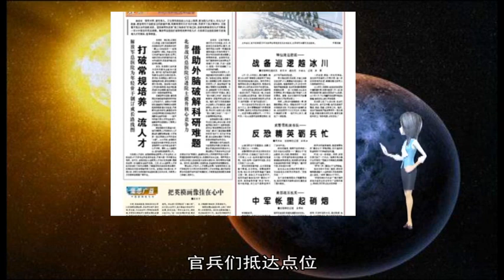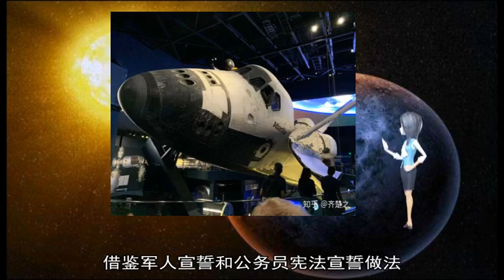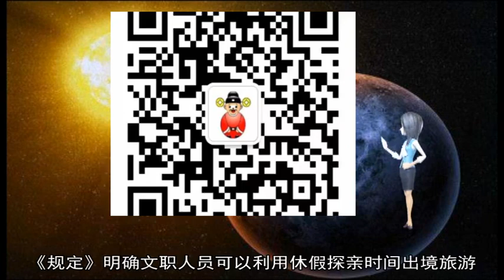神仙湾边防连——战备巡逻越冰川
2月7日 大年初三 晨光熹微 海拔5380米的“喀喇昆仑钢铁哨卡”神仙湾边防连驻地滴水成冰 指导员李士福带领巡逻分队整装待发 准备前往海拔4950米的某点位执行巡逻任务  这次巡逻任务 原定由李士福带领一班战士执行 可就在前一晚 许多战士主动提出巡逻申请 连队党支部研究后 决定从各班抽组表现突出的战士 临时组建一支“春节巡逻分队”  当日官兵前往的巡逻点位 地处冰川之上 途中要翻越数个积雪较厚的雪峰 是防区内危险的巡逻线路之一 巡逻车碾冰破雪前行 一个半小时后 一处60多度的陡坡横亘眼前 官兵下车开始徒步巡逻  李士福走在队伍前面 手拿工兵锹边走边铲 小心翼翼地为战友辟出一条安全路线 随着海拔的上升 队伍中的喘息声越来越重 官兵的眼眉和围脖渐渐凝起冰霜 在一处海拔4800多米的雪峰前 李士福拿出绳子给每个人系在腰间 接着 官兵手脚并用开始攀爬 身体几乎贴到冰面上  突然 上等兵叶栋楠脚底一滑 眼看就要跌入深谷 紧随其后的下士罗志浩眼疾手快 双手拖住叶栋楠的身体；走在前面的下士王东见状 也拽住叶楠栋的手臂 他们齐心协力 避免了一场险情  一次巡逻 便是一次生死考验 身处和平环境的人们想不到 每一次这样艰难的巡逻 都镌刻着边防军人为国奉献的印记  2014年冬 向斌等4名官兵在巡逻途中遭遇暴风雪 在雪中跋涉一天一夜 回营后高烧不断 被战友紧急送下山抢救；2017年5月 下士郑鑫民在巡逻时掉进冰窟窿 被战友拉上来已浑身湿透  在冰面上走了50多分钟 官兵们抵达点位 来不及休整 他们迅速展开警戒、检迹、观察、记录等工作 随后 官兵们徐徐展开随身携带的一面五星红旗 向着首都北京的方向 握紧右拳迎风而立：“报告祖国 点位安全 ”（黄宗兴、牛德龙、李蕾） 新华社北京1月6日电（记者黎云、刘济美）经中央军委批准 中央军委办公厅日前印发《军队文职人员管理若干规定（试行）》 自2019年1月1日起施行  加强文职人员管理是军队正规化建设的客观需要 也是提高文职人员管理法制水平的内在要求 根据军队特殊要求和文职人员身份特点 《规定》重点对文职人员的宣誓、内部关系、着装仪容、礼节、对外交往等九个方面作出规范  为了加强文职人员的职业认同感 强化责任感使命感荣誉感 借鉴军人宣誓和公务员宪法宣誓做法 《规定》明确了新招录聘用的文职人员应当进行宣誓 规范了文职人员宣誓的誓词、组织实施宣誓的时机和有关程序要求  为了建立团结、友爱、和谐、纯洁的内部关系 增强部队向心力凝聚力战斗力 《规定》明确文职人员之间、文职人员与军队其他人员之间 政治上一律平等 相互间是同志关系 依据隶属关系和行政职务构成上下级或同级关系  《规定》明确了文职人员着常服、礼服、作训服的时机、场合和有关要求 同时 参照现役军人和公安、检察院、法院、铁路、税务等国家工作人员通行做法 明确文职人员敬礼参照军人礼节有关规定执行 着文职人员服装时 通常行举手礼 携带武器装备或者因伤病不便行举手礼时 可以行注目礼  为保持部队正规秩序 根据文职人员是国家工作人员的身份特点 《规定》明确 文职人员应当遵守用人单位作息制度 通常不参加早操 休假探亲参照国家机关、事业单位工作人员有关规定执行 同时 为保持转改人员福利待遇与现役军官有关待遇保持一致 《规定》明确 深化国防和军队改革期间 现役干部转改的文职人员休假探亲 按照现役军官有关规定执行 此外 《规定》还按照队列条令的有关要求 对文职人员参加集体活动、军事训练和执行任务时的队列动作作出明确规定  《规定》对文职人员公开发表言论、与境外人员交往、参加地方活动以及禁止行为也提出明确要求 同时 参照国家机关和事业单位工作人员的有关规定和通行做法 《规定》明确文职人员可以利用休假探亲时间出境旅游 明确了出境次数、审批权限、办理程序  此外 《规定》还明确了对文职人员实施奖惩的批准权限；同时规定文职人员思想政治教育、党（团）组织管理、安全保密、档案管理、战时管理等按照军队有关规定执行 2019年第六周 全球华人庆祝春节 迎接己亥猪年 BBC中文为你盘点中国中央广播电视总台春晚今年想传达的五大信息 又从菲律宾总统杜特尔特的新年致辞 重看中菲关系  另一方面 美国总统特朗普宣布月底将与朝鲜领导人金正恩在越南会晤 商议朝鲜半岛无核化 牵动半岛的未来；中国医药旗下上海新兴医药的血制品被指受艾滋病病毒感染 再次敲响中国免疫医药安全警钟；澳大利亚政府拒绝中国富商黄向墨入籍 撇销其永久居民权 令外界担心中澳紧张关系再次升温  1  中国央视2019猪年春晚传递出的五大信息  农历除夕 中国央视播出了4个小时的年度《春节联欢晚会》 这是2018年3月中共党政机构改革方案实施 合并三家中央媒体机关后 首次以中国中央广播电视总台名义播出的《春晚》  过去几年 当局会利用《春晚》对外展示中外关系不断得到加强 但是今年《春晚》没有一个独立的外国演出 今年的晚会中没有强调猪的形象 只有一个喜剧小品中出现了一个《小猪佩奇》的钥匙圈 其他节目完全没有猪年的形象  2  杜特尔特春节致辞再谈菲中关系 企图扭转民间反中情绪  菲律宾总统杜特尔特在农历新年致辞中表示 希望春节会为华人社区和全国带来希望、鼓舞和更多成就 分析认为 这突显其一贯亲中作风 但对于他能否扭转民间反中情绪 就可能不太容易  3  中国医药子企业血制品事件：艾滋病污染惊魂的来龙去脉  具备中央级国有企业背景的中国医药被传出旗下企业有注射用血制品受艾滋病（又称爱滋病）病毒污染 但有关消息被官方自我否定  中国国家卫生健康委员会要求各地停用中国医药旗下上海新兴医药所生产的一批静注人免疫球蛋白 理由是其艾滋病抗体（HIV抗体）检测呈阳性 但中国国家药品监督管理局之后称 涉事批次药物艾滋病检测呈阴性 事件再次敲响中国免疫医药安全警钟  4  中国商人黄向墨澳洲居留权被取消 中澳角力再升级  澳大利亚媒体报道 当地政府正式拒绝中国富商黄向墨入籍澳洲的申请 同时撤消他的永久居民权  黄向墨被指与中国共产党统战部有联系 他多次向澳洲两大政党捐款 被形容是中国干预澳洲的一个核心人物 外界担心中澳的紧张关系再次升温  5  特朗普金正恩第二次会面：为什么选址越南？  美国总统特朗普在发表国情咨文时宣布 他将于2月27至28日再度与朝鲜领导人金正恩会面 这是继去年6月两人在新加坡历史性会晤后第二次聚头  为何选址越南？专家指 奉行共产主义的越南被视为中立的主办国 并且符合美国和朝鲜的所有要求 联合国安全理事会一份内部报告指出 朝鲜涉及在海上非法交易石油产品及煤矿等违禁品 逃避制裁 而且这些非法活动有一定规模